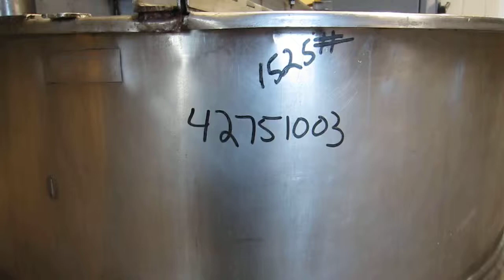Used- Groen 300 Gallon Kettle, N-300 SP - Stock# 42751003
Used- Groen Kettle, 300 Gallon, Model N-300 SP, 304 Stainless Steel. 54" Diameter x 44" deep. Open top (2) 1/3 hinged covers, stainless steel agitator bridge. Jacketed hemispherical bottom, rated 45 psi at 300 degrees F. Includes a Silverson GX15 high shear mixer, driven by a 15 hp XP motor, and a Lightnin agitator, model X5P300 driven by a 3 hp, 3/60/230/460 volt, 1725 rpm XP motor. 2" Center bottom outlet. Mounted on 4 stainless steel legs, approximate 11" discharge height. NOT AVAILABLE UNTIL 01/2012.